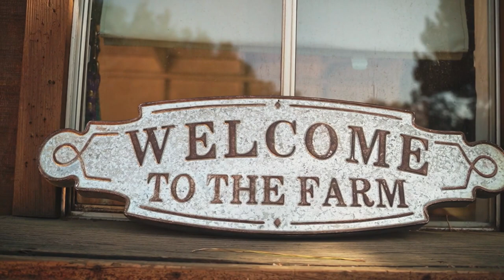Llama Sheep Goat Rabbit - 4K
Ecosystem services from farmland conservation are public good benefits. The value of these benefits is primarily measured using methods that determine the willingness to pay (WTP) for those benefits. Prairie strips, a farmland conservation practice, provide ecosystem services such as improved water quality, soil health, and biodiversity (Schulte et al., 2017). The state of Iowa is a major corn producer and contributes significant amounts of nitrogen and phosphorous to the Gulf of Mexico (Alexander et al., 2008). The development of conventional agricultural systems has also resulted in a significant loss of biodiversity, including a dominant land cover of tallgrass prairie. Currently, Iowa's prairie communities cover less than 0.1 percent of the area that existed before the Euro-American settlement (Liebman et al., 2013).